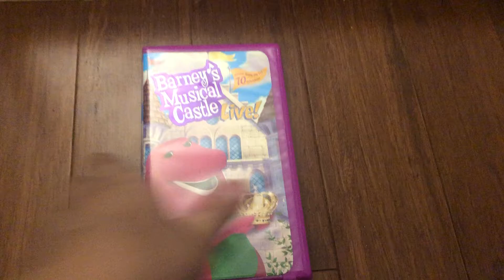Barney's Musical Castle Live! 2001 VHS